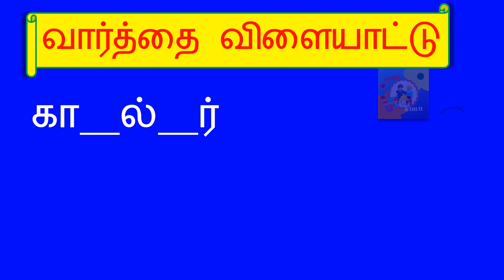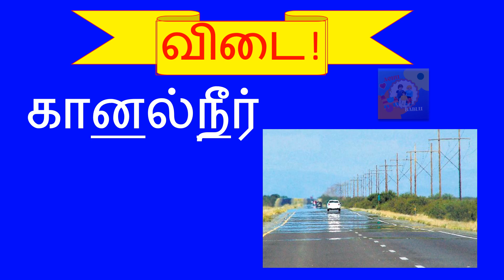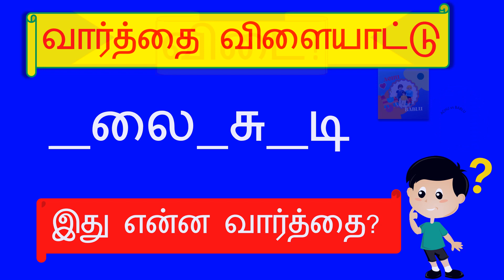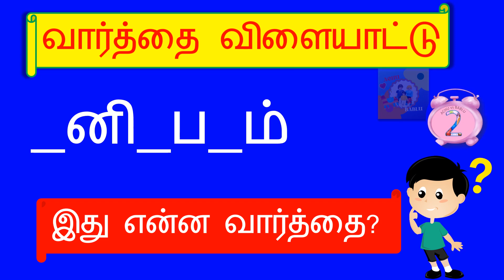வார்த்தை விளையாட்டு - moolaikuvelai in Tamil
In this video, we'll play a Tamil quiz to find the missing letters in Varththai Vilaiyattu. Watch and learn how to play this fun quiz game in Tamil!

Varththai Vilaiyattu is a fun quiz game that uses the Tamil language. In this game, you have to find the missing letters in a sentence. Can you guess the correct letter in each sentence? Watch and learn how to play this fun game in Tamil!

வார்த்தை விளையாட்டு -Moolaiku Velai in Tamil | Find the Missing Letters in Tamil | Riddles in Tamil